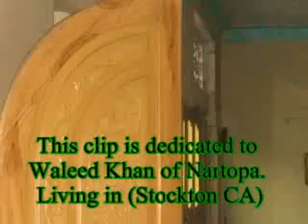Masood Khan Deira (Hujra), Nartopa village, Hazro